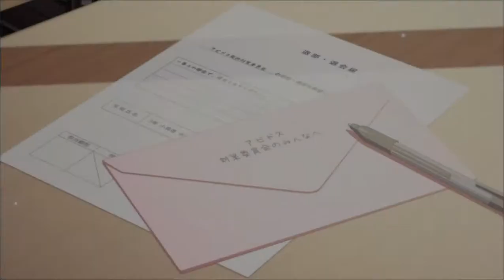Blue Archive Vol. 1 Ep 16 Adult fight ~ ブルーアーカイブ Vol. 1 Ep 16 大人の戦い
Hes Very Scary But, I KILL YOU!!!